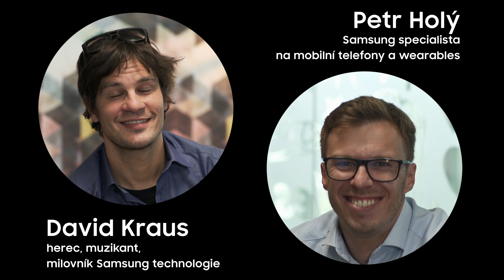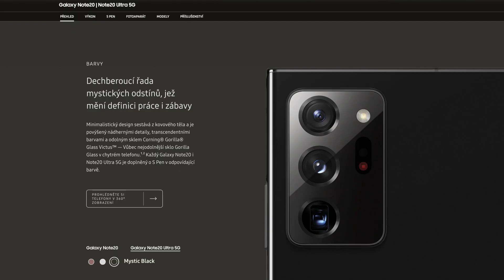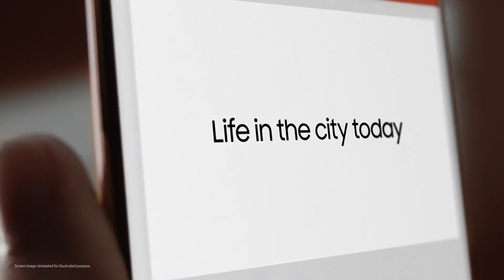Samsung Explorer: Vše o Galaxy Note20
Zajímá vás, čím je výjimečný nový Galaxy Note20 a čím se liší od svého předchůdce? To i mnohem více se dozvíte v našem pořadu Samsung Explorer.

Na co se v "Samsung Explorer: Vše o Galaxy Note20" můžete těšit?

0:20 - 0:33 Představení Galaxy Note20
0:34 - 1:02 Co je u něj nového?
1:04 - 1:54 Jaké jsou možnosti designu?
1:55 - 2:45 V čem se liší Galaxy Note20 a Galaxy Note20 Ultra 5G?
2:46 - 3:19 Proč si Galaxy Note20 koupit?

Kdo vás dílem provází?

David Kraus - herec, muzikant a milovník technologií
Petr Holý - Samsung specialista na mobilní telefony a wearables

Důležité odkazy, které se můžou hodit